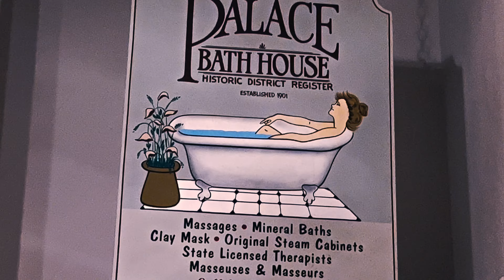Exploring the Mysteries of Eureka Springs! (4-28)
We finally make it to Eureka Springs Arkansas.  On our way in, we found the amazing, award winning Thorncrown Chapel and took a little time to tour.

Then off to town where we found it a Corvette rally weekend!  Narrow streets, a wide truck and pristine Vettes...we avoided conflict...

John went in the Palace Hotel and discovered it had once been a brothel as he toured through a couple of rooms.  Then off to eat and walk around this wonderful town some more!

Things to do in Arkansas!